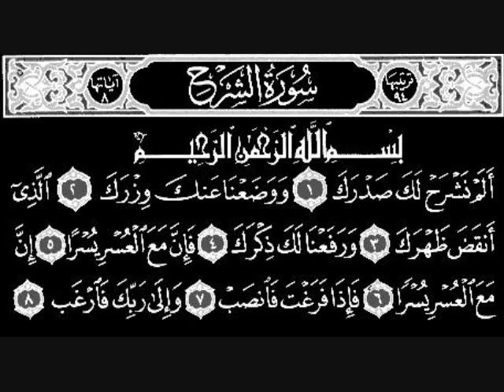Juz Amma Surah Collection #94: Al-Inshirah (The Solace)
Surah:Al-Inshirah (94)
Reciter: Sheikh Nasir Al-Qatami

1. Have We not opened your breast for you (O Muhammad (SAW))?
2. And removed from you your burden,
3. Which weighed down your back?
4. And have We not raised high your fame?
5. Verily, along with every hardship is relief,
6. Verily, along with hardship is relief (i.e. there is one hardship with two reliefs, so one hardship cannot overcome two reliefs)
7. So when you have finished (your occupation), devote yourslef for Allâh's worship.
8. And to your Lord (Alone) turn (all your) intentions and hopes.